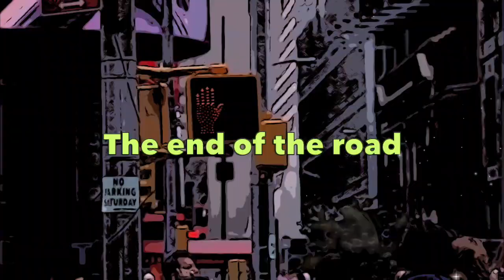AmeriCast's Dora the Explorer Variety Show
Bernie wakes up the gang and grabs backpack and the map and before trekking off to check on the country.
Tucker is out along the trail too.
They run to Oklahoma and South Dakota to deal with some odd over-reaching legislation before meeting in Chicago to check out the Blues scene..
Governors Kristi Noem and Kevin Stitt find themselves on notice.

With guest musicians Tim Pool, Glenn Greenwaldf and Michael. Flynn and special appearance by Andrew Yang